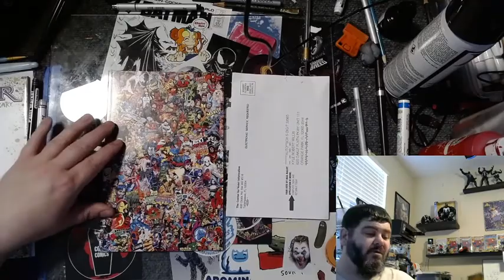Venom Remarque Time Lapse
A Venom remarque on a copy of Marvel Comics 1000 for The FOOSE!

Sounds: Hair Shirt by 5 Cent Psychiatrist.

You can see more of my artwork on artofkylewillis.com